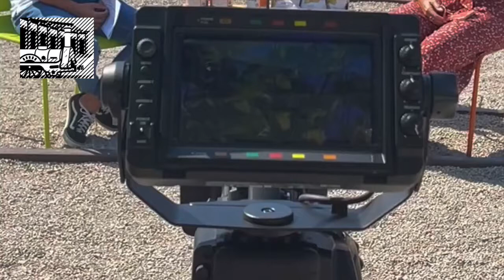Entrevistes pel programa OBERT X VACANCES, juliol 2022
Entrevistas para el programa OBERT x VACANCES, julio 2022